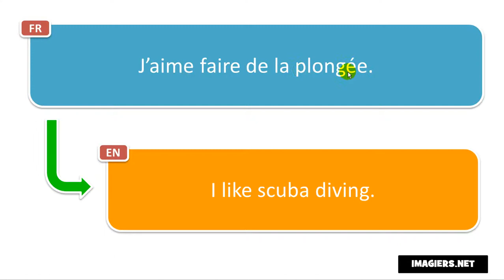French phrase # J’aime faire de la plongée